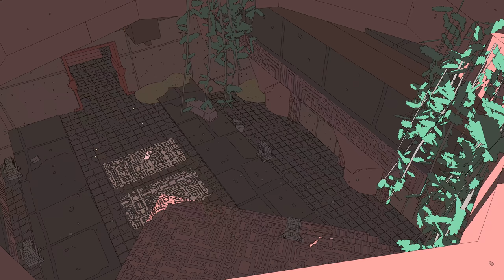Sable Xbox Series X Gameplay (No Commentary/4K60)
30+ min of gameplay, no commentary

The game would not let me continue playing as icons and prompts stopped working. I restarted the game to continue playing it, but have since stopped because of constant glitches, and frame pacing issues.